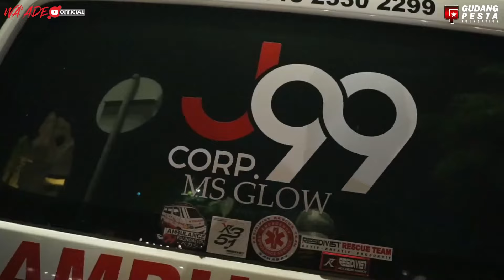KOPDAR Bulanan SAHABAT RESCUE RESIDIVIST